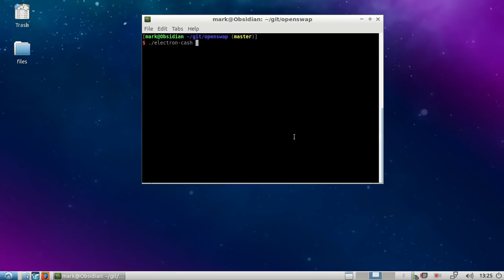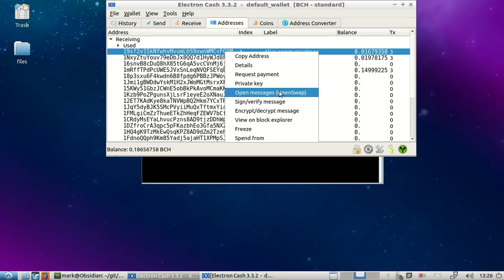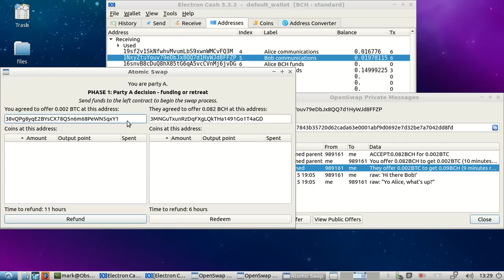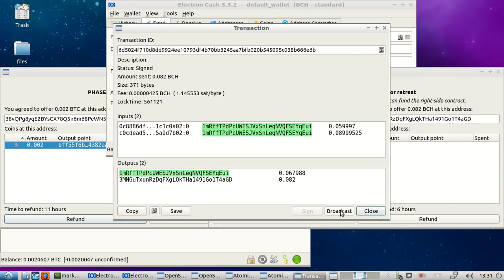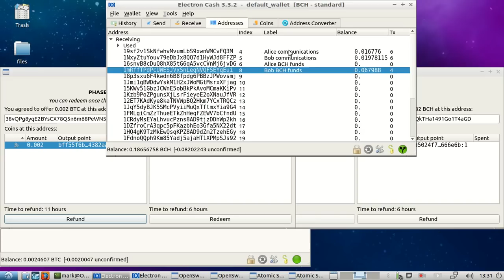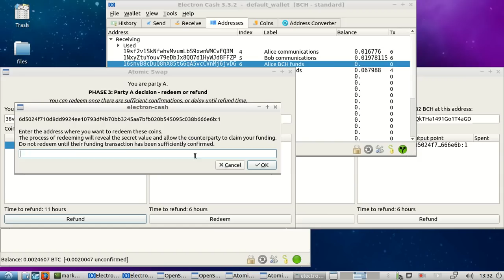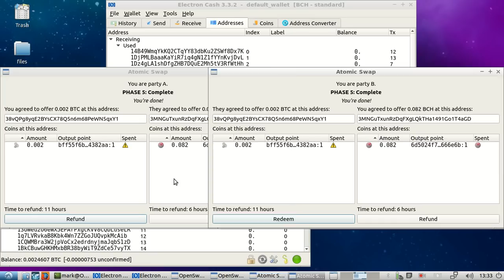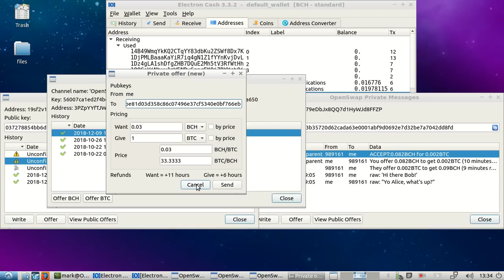OpenSwap BCH ⇄ BTC atomic swap demonstration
Addresses involved, for the curious (not donation addresses, please don't send funds here!):